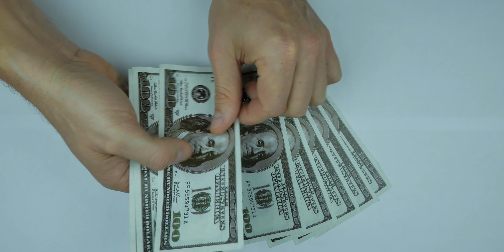Investing your design money | Stocks | Cryptocurrency | Real Estate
Investing your design money. In this video, we are going to discuss a bit about investing, and more particularly my own experience so far.

Timestamps
0:00 - Introduction
0:30 - How it all started
1:15 - Investing in Index Funds
4:37 - Investing in Bonds
5:24 - Investing in Real Estate
6:32 - Investing in Cryptocurrency
7:28 - Disclaimer (do your own research before investing)